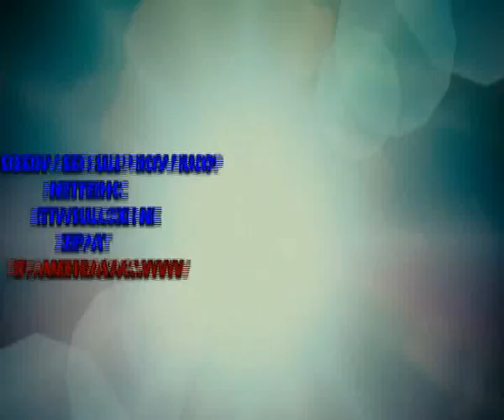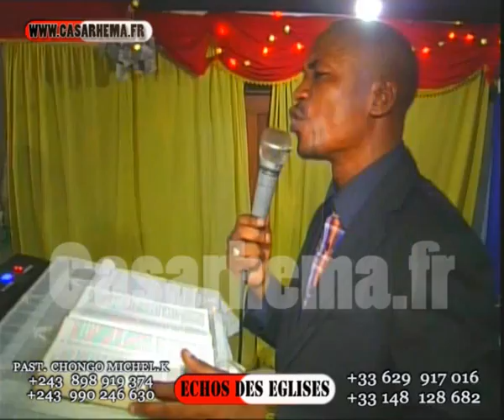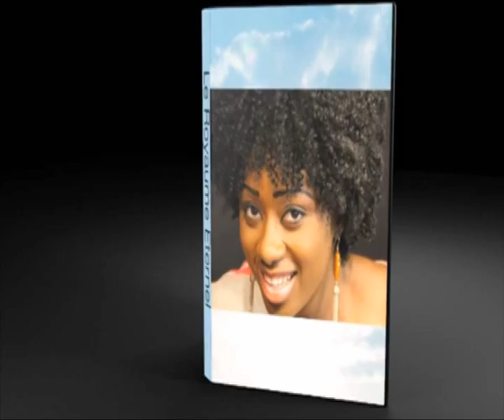lève toi et marche pasteur Chongo Michel